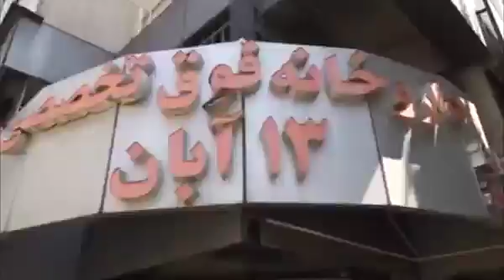بیمار کرونایی در صف دارو!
🔹بیماران در صف دارو!/ سایت قطع است و دارو نایاب و گران
▪️گلایه‌های مردم از صف‌های طولانی داروخانه: حاضریم مرگ‌مان را خدا بدهد. وزیر بهداشت کجاست جواب بدهد.